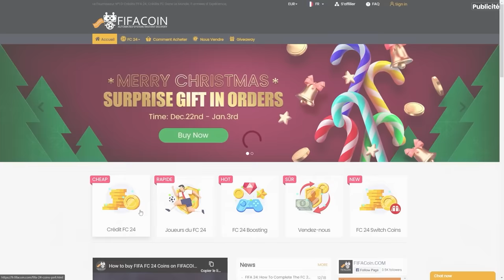DOUBLE ANIMATION ICÔNES DANS CE PACK À 550K !! - ROAP #50